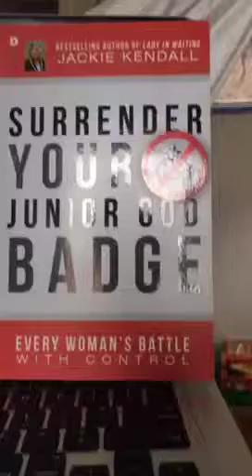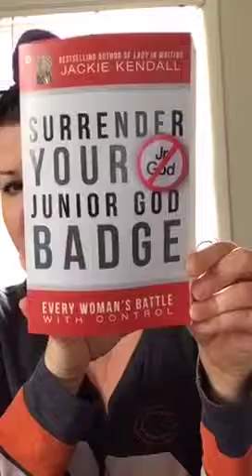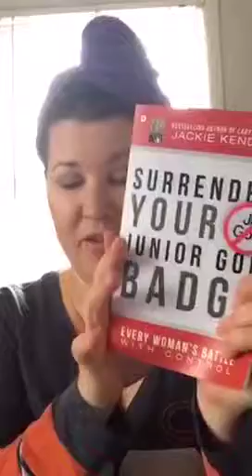The Daily Dash: February 12, 2016 {Surrender Your Junior God Badge}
Kids are back to school and I’m surrendering...

IN THE NEWS:

* Clinton & Sanders debate again
* Pope to visit Mexico
* Lamar Odom makes first public appearance

IN MY LIFE:
* After 3 snow days, the kids are finally back in school! Although, they also get Monday off for President’s day, so not a bad schedule if you ask me. Meanwhile, I’m working on my Family Money Minute today.

For those of you still experiencing the Polar Vortex, I have another book to highly recommend for you today: Surrender Your Junior God Badge: Every Woman’s Battle with Control by my spiritual mama, Jackie Kendall.

This book represents some of the best of Jackie’s teaching and in it, she challenges women to ask ourselves if we’re TIRED: Tired, Irritated, Resentful, Exhausted & Drained. She coaches us on how to release control and embrace rest…and what women doesn’t need that? It’s a lesson I’m still learning, so I STRONGLY encourage you to pick it up today!

RAISING UNCOMMON KIDS
for links on where to purchase my new book

Another way you can help is by helping to spread the word (by word of mouth and social media). I have several sample tweets, FB messages and images like the one below for you to share